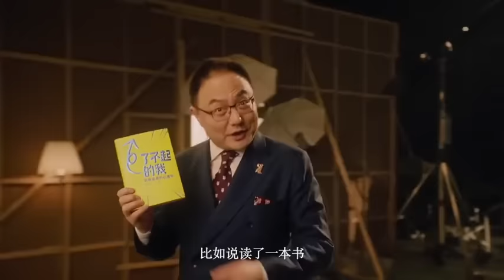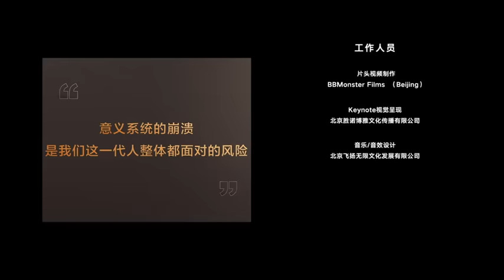启发俱乐部：第52期 苏东坡突围